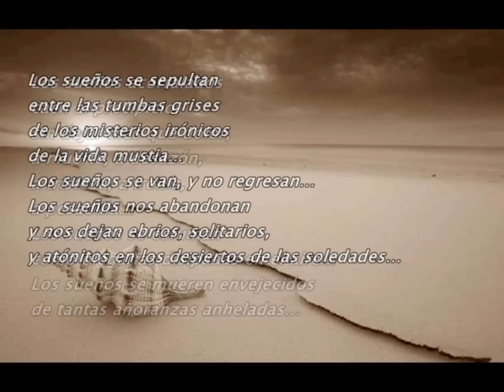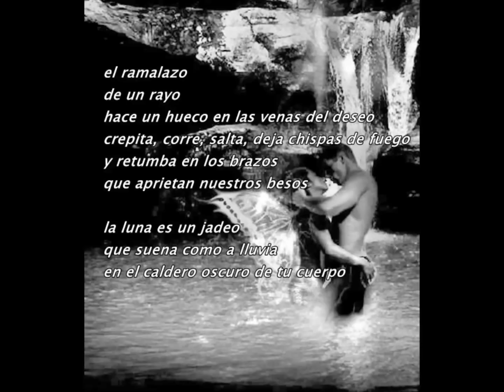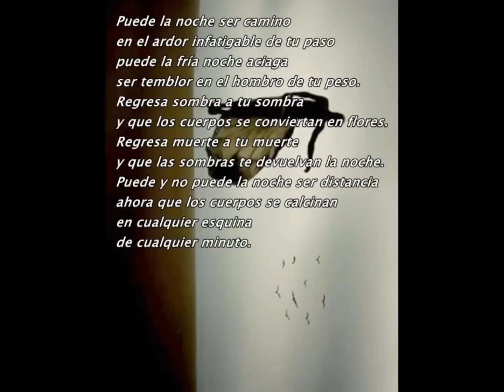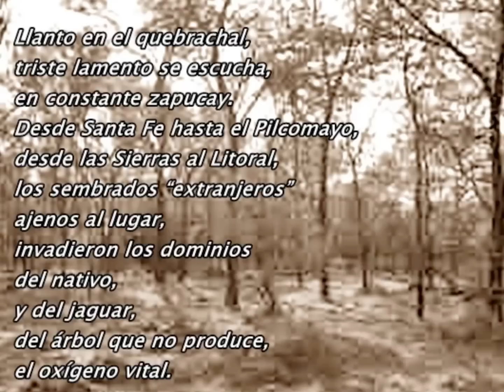POEMA DESTACADO NOVIEMBRE 2012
POEMA DESTACADO 1 PREMIO:
JADEO

vuelvo a llover
mis costumbres de lluvia
(la que anda por tu pelo
y resbala en tus ojos
y humedece tus labios)

vuelvo a llover
hoy con sed de tormenta
voy desnudando
lentamente las aguas
y penetro en tus ríos

y toda lluvia vos
y toda lluvia yo

el ramalazo
 de un rayo
hace un hueco en las venas del deseo
crepita, corre, salta, deja chispas de fuego
y retumba en los brazos
 que aprietan nuestros besos

la luna es un jadeo
que suena como a lluvia
en el caldero oscuro de tu cuerpo.

Autor. Héctor de León Born
En medio de tanta lectura --bien que retaceada, porque vivo desechando-- de "poesía" que no es Poesía, siento el júbilo de haber descubierto a un Poeta (vale decir, verdadero), oriundo de la Provincia, se abocó, sobre todo, a las Lenguas: Griego, Latín, Francés, Inglés, Alemán, Italiano, Portugués, de las que ha realizado traducción de textos literarios al Español. Loables son, para citar ejemplos,  sus traducciones de la Poesía de Yates, o de los textos que --quizá suponiendo que todos los lectores son latinistas-- Humberto Eco dejó en latín, en su célebre novela El nombre de la rosa. Las traducciones, como su Poesía, permanecen inéditas. Héctor Edgardo de León Born coordina Talleres Literarios en la ciudad de Santa Fe - Argentina

Medallas: "Has llegado a mi vida" de Violeta Cerceau.
                  " Rechazo" de Silvia Negrello

Diplomas de Honor: Doloroso Silencio de Alicia Alastra
                                   Llanto en el quebrachal de Matilde Alberto
                                   Sueños de Susana Nardón